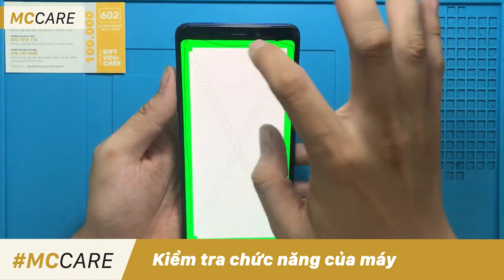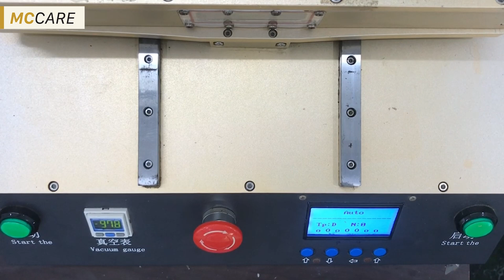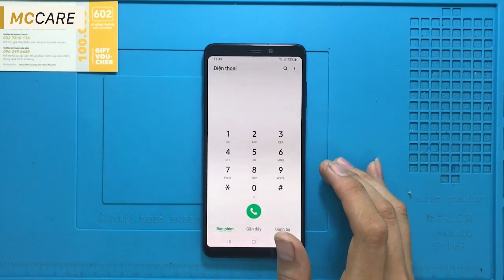Ép kính Samsung Galaxy A9 2018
Mặt kính cảm ứng điện thoại Samsung A9 Pro gặp vấn đề, khiến cho việc sử dụng của bạn bị gián đoạn. Đừng vội quyết định thay thế linh kiện cho máy vội, hãy cúng tìm hiểu nguyên nhân, dấu hiệu và hơn hết là lựa chọn ra dịch vụ sửa điện thoại tối ưu, tiết kiệm chi phí nhất.

CN 2: 398 Cầu Giấy, Q. Cầu Giấy, Hà Nội

00:00 Intro
00:06 Ép kính Samsung Galaxy A9 2018
00:09 Kiểm tra chức năng của máy
00:14 Tháo nắp lưng máy
00:21 Tháo ốc vít và các bộ phận liên quan
01:08 Tháo màn hình máy
01:24 Tách kính
02:01 Vệ sinh màn hình máy
02:23 Lăn keo kính
02:28 Ép kính bằng máy dập
02:49 Vào keo mới
03:00 Cố định màn hình
03:03 Lắp lại ốc vít và các bộ phận máy
03:50 Dán tem bảo hành
03:54 Cố định nắp lưng điện thoại
04:00 Vệ sinh máy
04:13 Kiểm tra máy sau khi sửa chữa